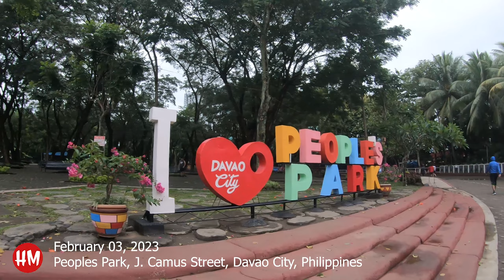One Good Morning at People's Park: J.. Camus Street, Davao City, Philippines